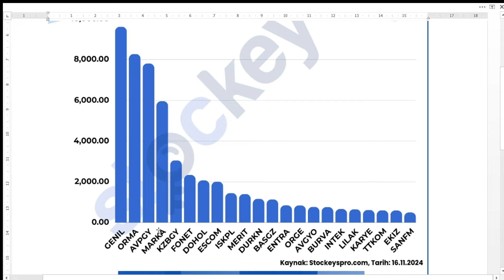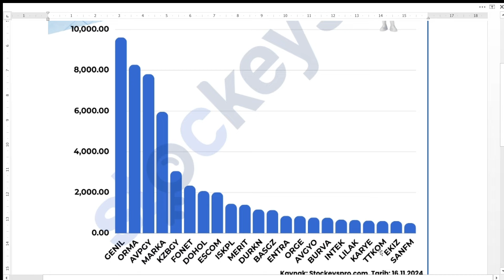NET KÂRI % 500 ÜZERİNDE BÜYÜYEN ŞİRKETLER | BİR TANESİ %9608 İLE DİKKATLERİ ÇEKİYOR | BIST BORSA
KAYNAK : X | Stockeys

SISE Şişecam
PETKM Petkim
ASELS Aselsan
HALKB Türkiye Halk Bankası
TSKB TSKB
KARSN Karsan Oto. San. Ve Tic. A.Ş.
AKENR Akenerji
ADESE Adese Gayrimenkul
IZMDC İDC
VAKBN Vakıfbank
CONSE Consus Enerji Isletmeciligi ve
THYAO THY
HLGYO Halk GYO
EREGL Erdemir
KATMR Katmerciler
CEMAS Çemaş

DEVELÜASYON OLURSA BORSA NE OLUR BORSA NE ZAMAN YÜKSELİR BORSA NEDEN DÜŞTÜ BORSA MALİYET HESAPLAMAASTOR BORSA